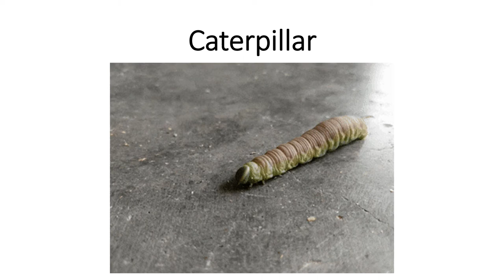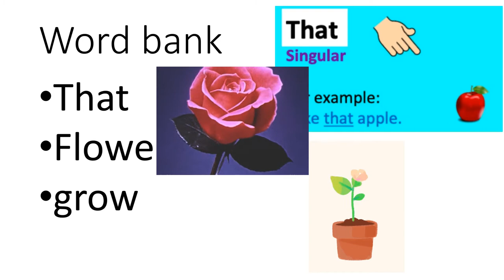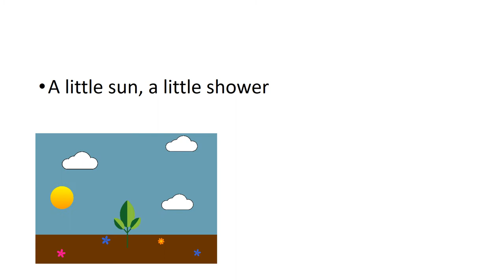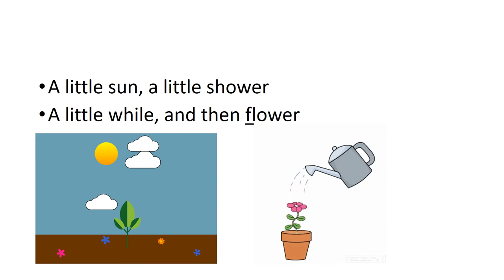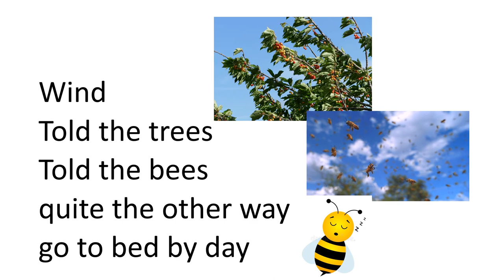English 4/chapter 2.4/Rhyming words/poem caterpillar in Urdu